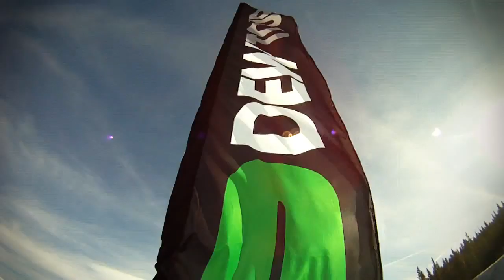Shake Drop on Video The White Panda Mash